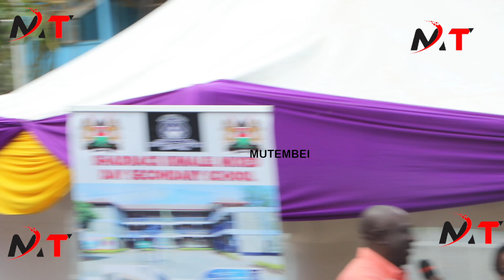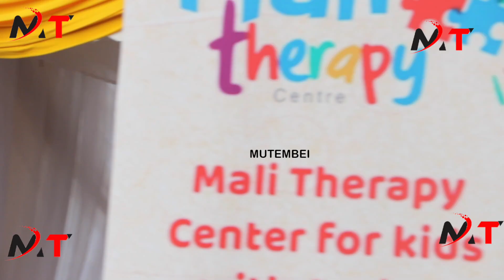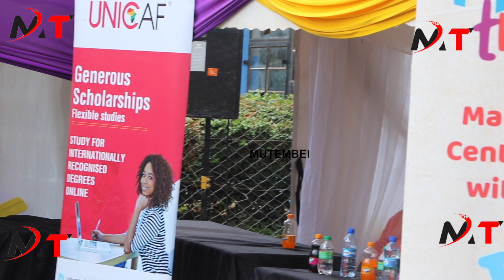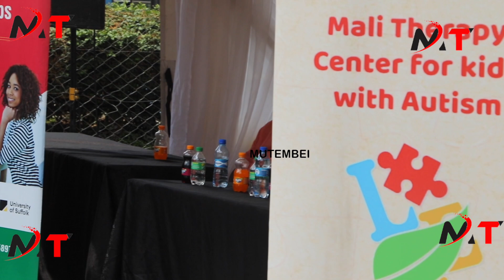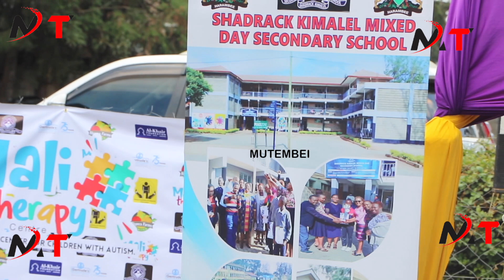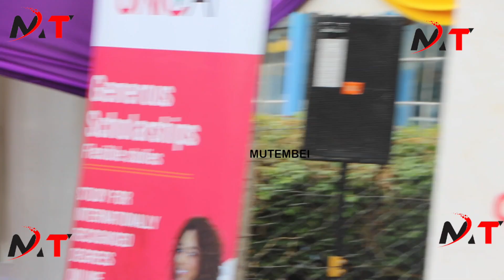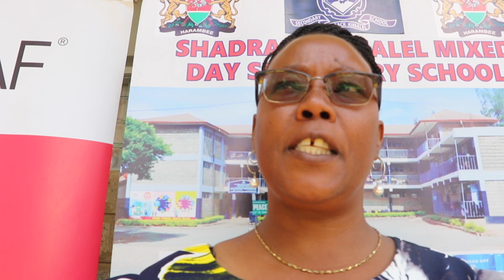MALI THERAPY HOLD WORLD AUTISM DAY AT SHADRACK KIMALEL MIXED DAY SECONDAY IN KIBRA!!PAULINE WAMUKOWA